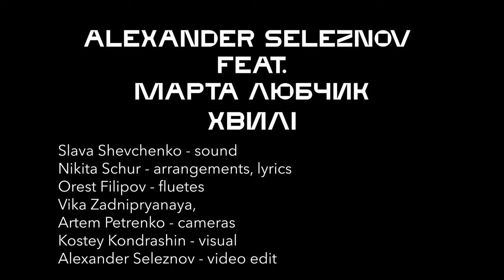Alexander Seleznov feat. Марта Любчик - Хвилі [Live in Caribbean Club, Kyiv 2021]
Booking: Telegram/ Viber/ WhatsApp

Alexander Seleznov - drums, compose
Marta Lyubchyk - vocal
Vladimir Lededev - sax
Alexander Leonov - guitar
Andrew Ost - bass
Alexander Ognivets - keyboards
Yaroslav Leshchukh - drums, percussion

Nikita Schur - arrangements, lyrics
Orest Filipov - fluetes
Slava Shevchenko - sound
Vika Zadnipryanaya, Artem Petrenko - cameras
Kostey Kondrashin - visual
Alexander Seleznov - video edit

Welcome to our next concert, 16th September, roof of ЦУМ, Kyiv.